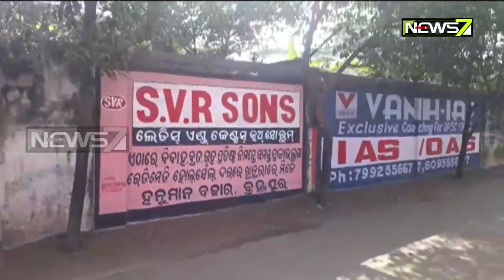13 Hostelites Went Missing in Berhampur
13 Hostelites Went Missing in Berhampur